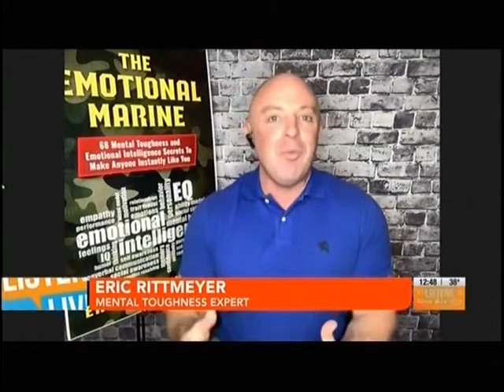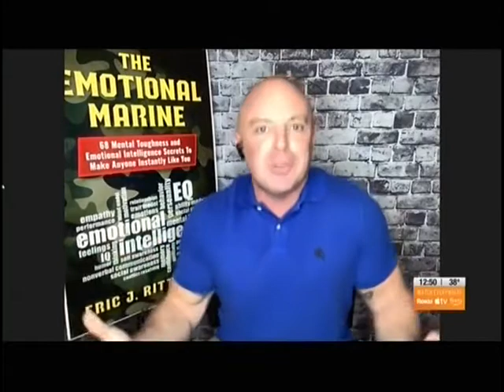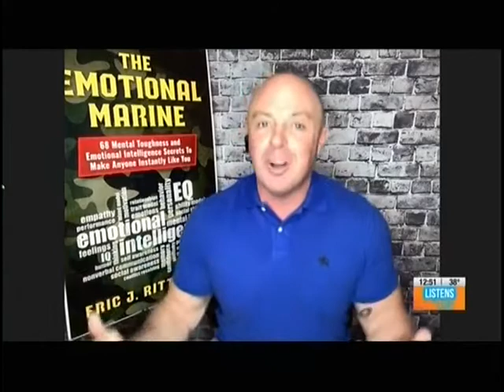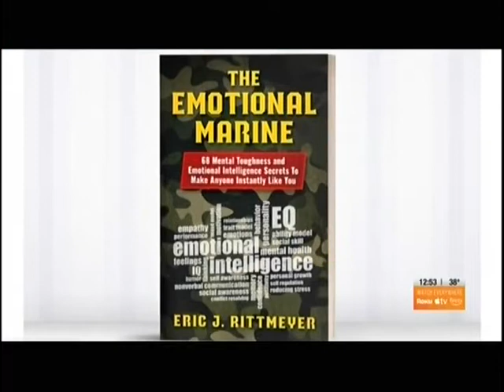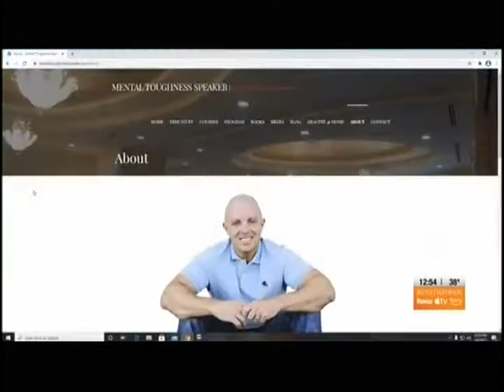WAVE 3 - Louisville, KY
Discussing the mental toughness formula that will help you stick to all of your goals.